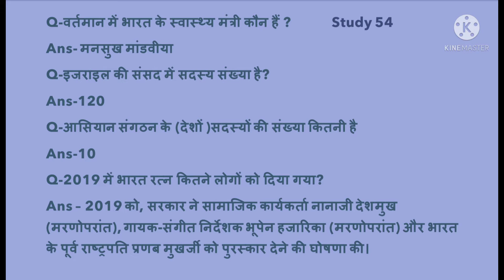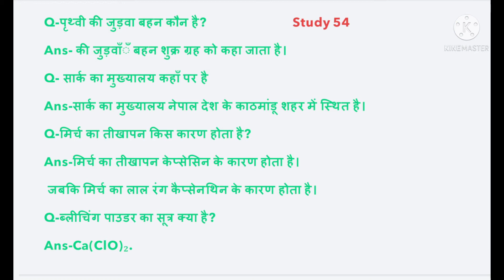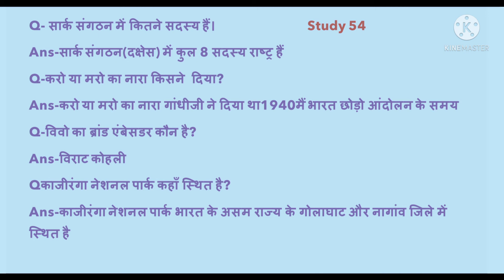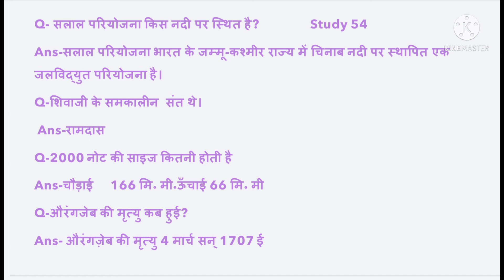UPSSSC PET 24 August 1st Shift Question / upsssc pet 24 august answer key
Hii
Namaskar dosto

👉👉👉whatsapp group UPSSSC PET 24 August 1st Shift Question / upsssc pet 24 august answer key

UPSSSC PET 2021 EXAM ANALYSIS | 24 AUG 1ST SHIFT ANALYSIS | UPSSSC PET ASKED QUESTIONS

UPSSSC PET TODAY EXAM ANALYSIS, UP PET 24 AUG 1ST QUESTION PAPER,PET TODAY 1ST SHIFT PAPER ANALYSIS UPSSSC PET EXAM IMPORTANT study 54 DOCUMENTS FOR EXAM CENTER- UPSSSC PET 2021 SAFE SCORE- UPSSSC PET SAFE SCORE 2021,SAFE SCORE FOR UPSSSC PET,PET 24 AUGUST EXPECTED CUTOFF,LEKHPAL MAIN 2021

 FOR UPSSSC PET EXAM 2021 UPSSSC PET SAFE SCORE 2021 EXAM UPSSSC PET EXAM SYLLABUS 2021 UPSSSC PET EXAM ANALYSIS 24 AUG 2021 UPSSSC PET MINIMUM QUALIFY MARKS UPSSSC PET EXAM CLASSES EXAMPUR HOW TO PASS UPSSSC PET EXAM 2021  study 54